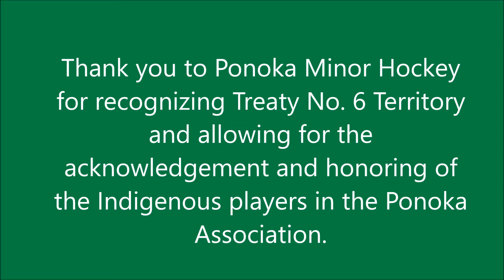Ponoka Honors it's First Nations Players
February 18th, 2017 Town of Ponoka...Ponoka Minor Hockey Association recognizes Treaty No. 6 Territory, and honors their First Nations players on the Ponoka Minor Hockey Teams.